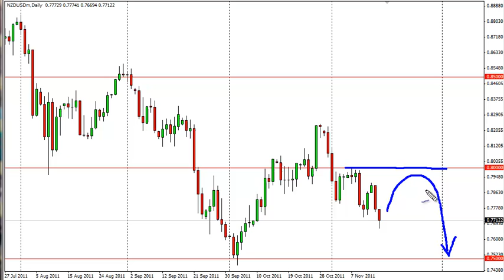NZD/USD Forecast Nov. 16, 2011, Technical Analysis by FXEmpire.com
- Nov. 16, 2011 currency daily technical analysis for the NZD/USD pair.